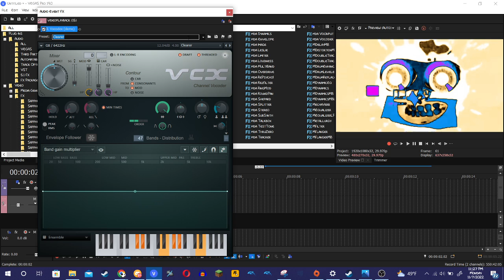How to make VUV10.2/ME Combo